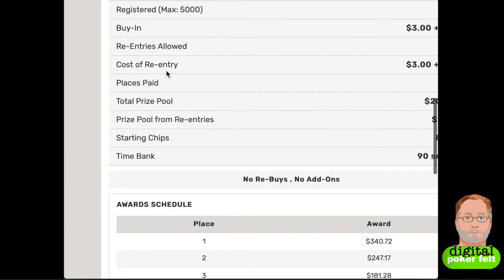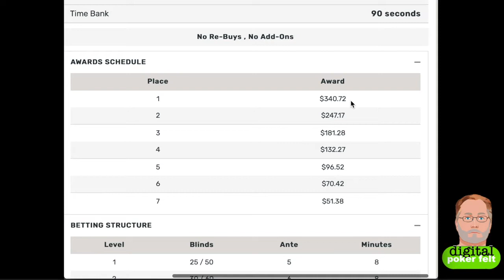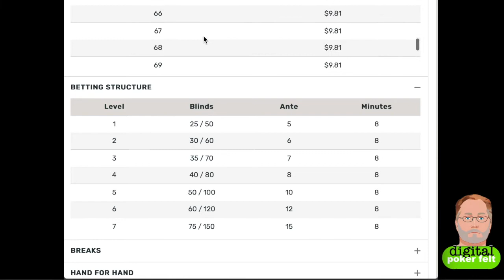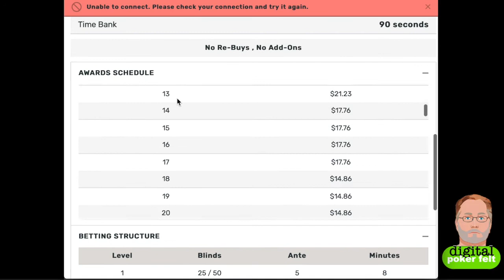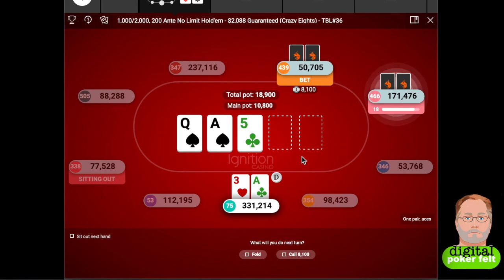Super Deepstack Online Poker Tournament - part 3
Part 3 continuation of Fingers' run in a super deep stacked online poker tournament and provides you hand-for-hand coverage of his entire run in to the money. This video is not endorsed nor promoting any online poker site or software, especially those unregulated in the United States.

Also, follow the official Digital Poker Felt Facebook page for humor and information

Additional info promised in the video about how to get bitcoin / crypto currency cash outs from online poker sites. This info is from @PokerCoaching